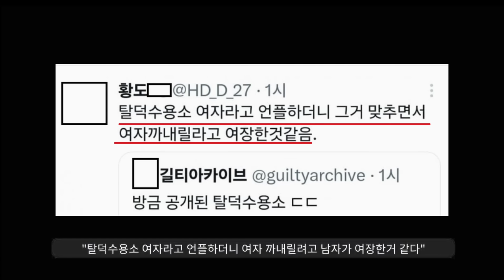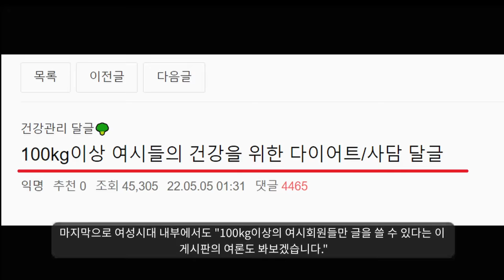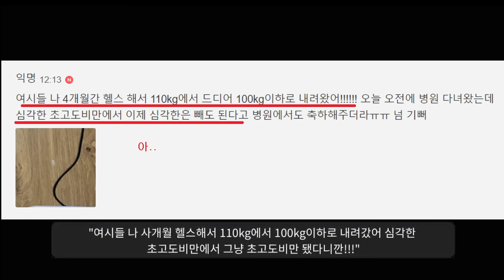탈덕수용소 레전드 근황ㅋㅋㅋㅋㅋ